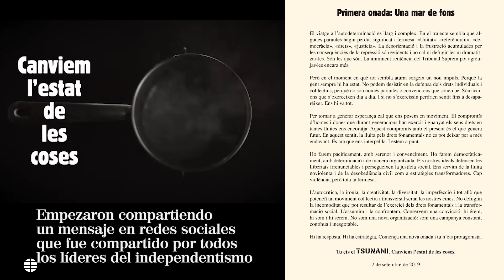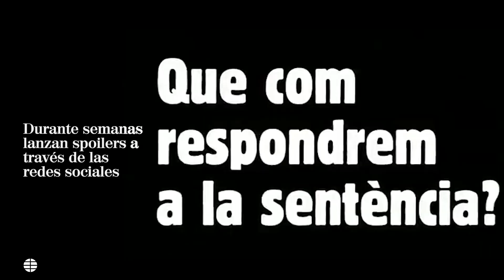Así funciona Tsunami Democrátic, manual para la rebelión independentista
El independentismo catalán ha movilizado las reacciones a la sentencia del Supremo a través de un nuevo movimiento, auspiciado por el Govern de Torra, que ha logrado agitar la calle utilizando estrategias de comunicación política inéditas en España